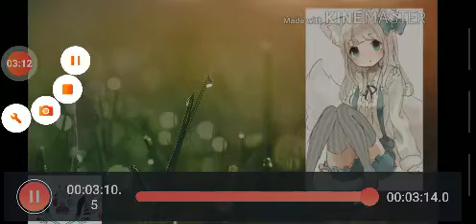September 16, 2020